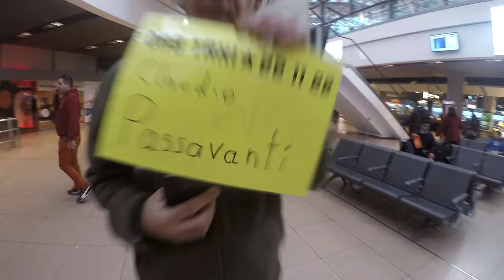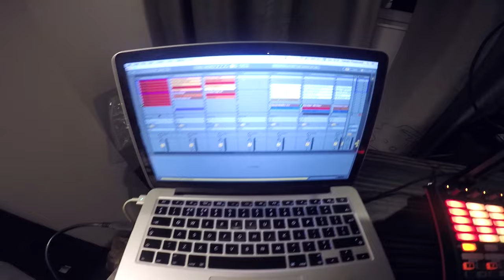Building Beats! A travelling Vlog n.7